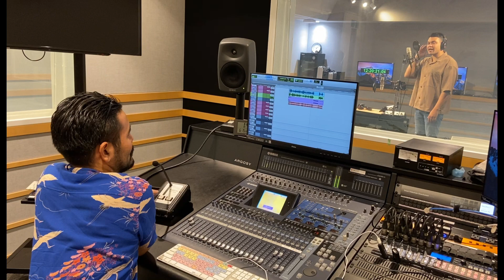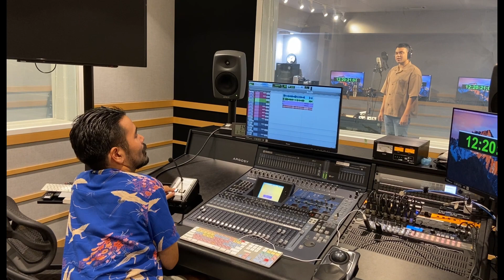【ターケーさん】数々の名作を世に残してきた伝説のプロデューサー。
【ターケーさん】
総合音響監督

よしもと沖縄所属芸人
「ありんくりん」の公式チャンネルです！
ネタや企画をアップしていきます！
〜2022年12月までに10万人突破を目標に毎日投稿！〜
沖縄から全世界の皆様に楽しんで頂けますように！

★SNSでも諸活動を発信していますので是非フォロー、コメントお願いします！
クリスのInstagramやっさ⬇︎

株式会社よしもとエンタテインメント沖縄